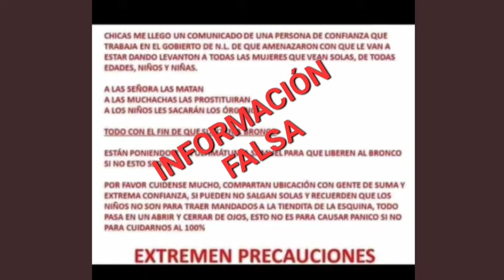Alertan por falsos mensajes en redes sociales sobre secuestros de mujeres en Nuevo León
La Fiscalía de Nuevo León alerto por mensajes falsos, que dijo buscan crear miedo o confusión